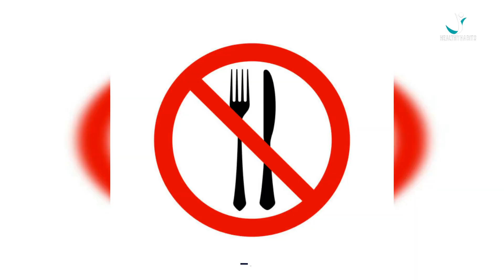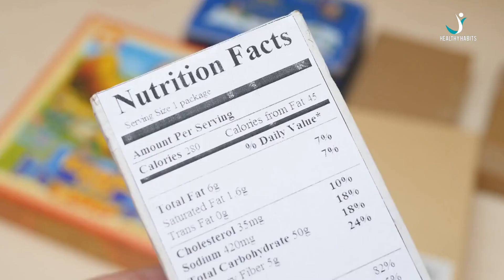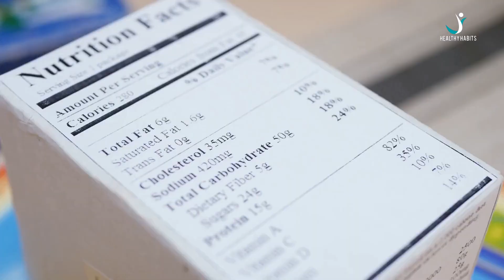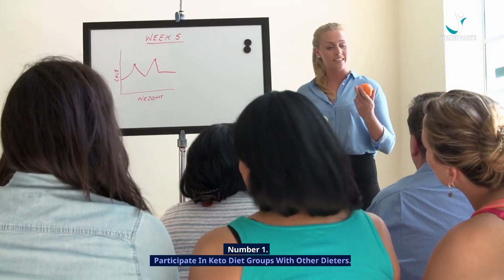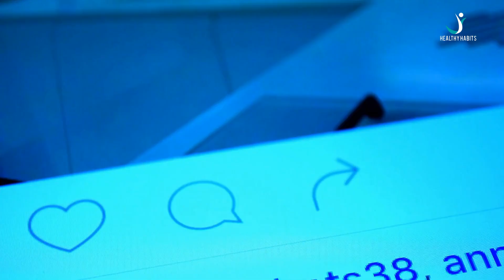The BEST Keto And Intermittent Fasting Tips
One of the most well-known dietary fads in the recent past several years has been intermittent fasting, especially intermittent fasting while on the ketogenic diet. Yet, similar to the keto diet in and of itself, intermittent fasting can be difficult to grasp and difficult to follow in the ideal manner for novices. Because of this, we made a video outlining the  most vital pieces of advice for achieving success while following a ketogenic diet. With each piece of advice, we strive to dispel some of the more widespread myths and provide you with some actionable solutions so that you may obtain the outcomes you've been working toward.

Number 5. Be aware of what you need to concentrate on.
Does the number of calories matter when following the keto diet? Specifically, what should you be eating? Why does the keto diet work so well?

You may get an entirely different response depending on who you ask. Even some research publications will offer one theory, even though other evidence makes it abundantly evident that the hypothesis is not true (like the carbohydrate-insulin hypothesis for obesity).

Because there are so many views in the keto diet world that are in direct opposition to one another, it can be difficult to determine what is true — and if you don't know what is true, how are you going to know what to do if things don't go as you first anticipated they would?

Do you put more of an emphasis on cutting back on carbs? What about getting some exercise? Should you choose to fast intermittently?

If one delves more into the data, one thing becomes abundantly clear: the reason why people lose weight on the keto diet is that those who follow it tend to consume significantly fewer calories than they did in the past without even knowing it.

It makes no difference how severely you cut back on carbohydrates or how many grams of fat you consume each day. Being in a caloric deficit is essential to burn the fat that already exists in your body.

If you can find a diet that allows you to consume fewer calories than you have in the past without battling against cravings and hunger (like the keto diet does for the majority of people), then you have found one of the most sustainable strategies to lose weight and keep it off.
Number 4. Stick to eating only keto-friendly foods and ingredients.
Keto foods are defined as foods and components that have a negligible amount of carbohydrates. Your carb limit for the day will determine the precise meaning of the phrase "extremely low in carbohydrates." For instance, if you want to reap the benefits of eating highly satiating foods and ketosis, we recommend limiting total carbs below 35g and net carbs below 25g (preferably, below 20g). This will allow you to enter and remain in ketosis. (You can easily calculate your net carb consumption by deducting your total fiber intake from your total carb intake.)

You have to be very careful about the foods you eat if you want to consume such a low amount of carbohydrates. You could find that just one serving of many of your go-to foods brings you dangerously close to the carbohydrate limit for the day that you've set for yourself. Even relatively healthy things like fruits and vegetables contain a surprising amount of sugar and carbs. But, there is no need to feel disheartened because the ketogenic diet allows for the consumption of a wide variety of delectable foods.

You might, for instance, start your day with a Bacon Breakfast Bagel, follow it up with a Thai BBQ Pork Salad, and then finish it off with a Keto BBQ Chicken Pizza for dinner. All of them are tasty and contain a manageable amount of carbohydrates.

In the ketogenic diet, some of the foods that are allowed and those that are not allowed to be consumed are listed here for your reference:

Do Eat.

Meats such as fish, beef, lamb, chicken, turkey, eggs, and others.
Vegetables that are low in carbohydrates, such as spinach, kale, broccoli, and cauliflower, as well as other low-carb vegetables
Dairy products that are high in fat, such as firm cheeses, high-fat cream, butter, and the like.
Macadamia nuts, walnuts, sunflower seeds, and other types of nuts and seeds.
Avocados with low-glycemic berries such as blackberries, raspberries, and other low-impact berries such as berries
Sweeteners such as stevia, erythritol, monk fruit, and various others that are low in carbohydrates
Different types of fats such as coconut oil, high-fat salad dressing, saturated fats, and so on.
do not Eat.